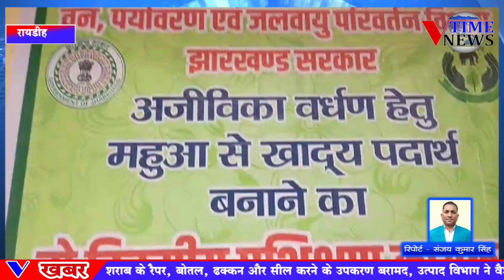रायडीह : महुआ से व्यंजन बनाने का दो दिवसीय प्रशिक्षण का हुआ समापन